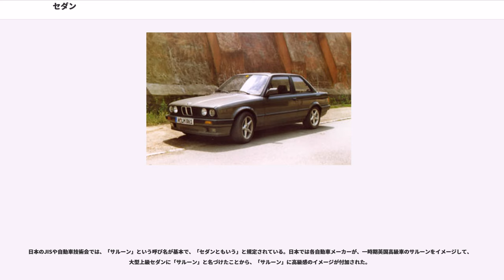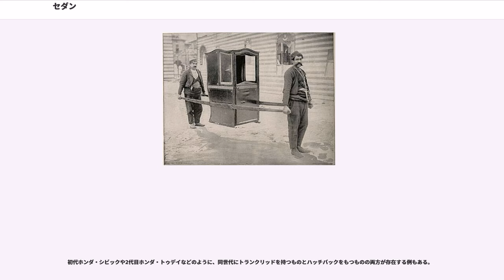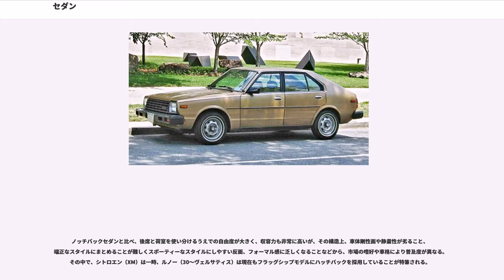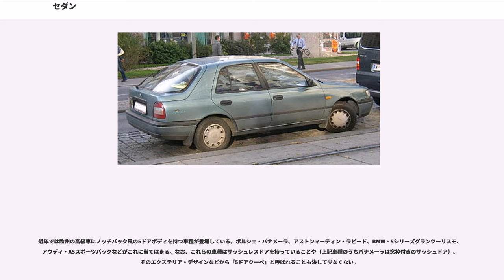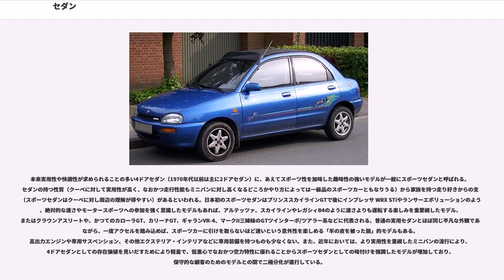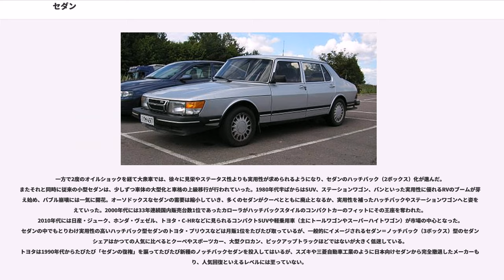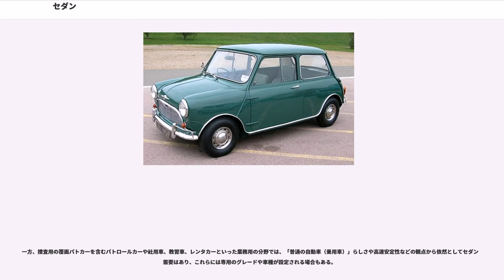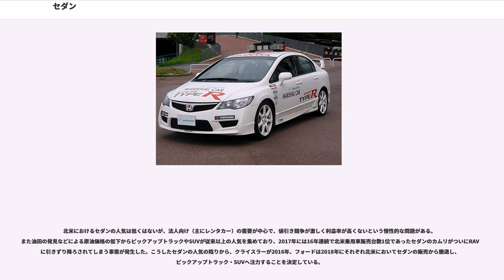セダン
セダン（""）は、車体形状や使用形態により分類される自動車の形態の1つである。

セダンの名称は17世紀頃に南イタリアから広まった乗りかごのセダンチェア（sedan chair、椅子かご）からである。ラテン語で「腰掛ける」の意味の sedeo, sedo が語源といわれている。ちなみに、セダンチェアの語源がフランスの町のスダンで作られたことに由来するといわれることがあるが、それは違う。軽自動車の場合は形状がセダンでも分類としては「軽自動車」となる場合もある。

イギリスではサルーン ()、ドイツではリムジーネ、フランスではベルリーヌ（ベルリネット）、イタリアではベルリーナ（ベルリネッタ）もしくはクワトロポルテ（「4つの扉」の意） と呼ばれる（ただし一部のヨーロッパではクラシックと呼ばれる場合もある）。日本およびアメリカ合衆国では一般にはセダンが一般名称で、サルーンは上級グレードの商標として用いられることが多いが、実質はイギリス英語とアメリカ英語の呼称の違いであり、日本工業規格（JIS）や自動車技術会での技術的な扱いではまったく同じものを表す。

日本のJISや自動車技術会では、「サルーン」という呼び名が基本で、「セダンともいう」と規定されている。日本では各自動車メーカーが、一時期英国高級車のサルーンをイメージして、大型上級セダンに「サルーン」と名づけたことから、「サルーン」に高級感のイメージが付加された。

一般的にはリアデッキを持つノッチバック（3ボックス）型の乗用車のことをいうが、中にはメーカーの都合やカテゴライズの便宜上などでリアデッキを持たないノッチレス（2ボックス）型も含まれることがある。

セダンには独立したトランクを持つタイプ（2ドア/4ドアセダン）と独立したトランクを持つかわりにリアハッチを設けたハッチバックタイプがある。2ドアセダンはかつて、小型大衆車を中心にオーナードライバー向けとして設定されていたが、使い勝手の乏しさなどの理由で需要が激減し1980年代に入ると日本国内ではほとんどが4ドアセダンとなる。2ドア乗用車は、1980年代以降の近代において3ドアハッチバック、もしくはクーペにそれぞれ分類されるため、用語としての2ドアセダンはほぼ使われていない。

ボンネットと、独立したトランクリッドを持つトランクルームの間に車室を持つ。現在のセダンとしてはもっとも車種の多い形状となる。「3ボックスカー」と呼ばれることもある。

静粛性に優れる、車体剛性が損なわれにくい（安定しやすい）、荷室の中を覗かれない、被追突時におけるリスクが小さいなどの利点がある。北米では、防犯上の理由で独立したトランク構造が好まれ、バレーパーキングではトランクオープナーに施錠をするか、またはトランクを開けることができないスペアキーのみでクルマを預ける場合に都合が良い。

FR（後輪駆動）や四輪駆動の場合はサスペンションアーム、プロペラシャフト、デフ、ドライブシャフトがトランクルームの前や下に位置するため、ラゲッジルームがいびつな形状となったり、容量が限られる場合がある。FF（前輪駆動）の場合はリア周りのレイアウトに制限は少ないが、同じノッチバック型の2ドアクーペ同様、バルクヘッド貫通型のトランクスルー機構を持った車種以外では、大きな（または長尺の）荷物を積めないなどの欠点もある。

多くの自動車メーカーのコンパクトカーを除く基幹車種では、企画時にノッチバック型セダンが最量販車種として位置づけられることが多く(一部例外あり)、その設計を基本とし、ステーションワゴン、ハッチバックセダン、クーペをはじめとした派生車が開発され、時としてコンバーチブルが生まれることもある。ホンダ・アコード（セダン）をベースにアコードツアラー、アコードクーペを作るなど。ただし、近年では車体剛性や後方の衝突安全性能の確保が難しいという理由でスバル・レガシィB4（BM型系以前）、およびスバル・WRX（VA型系以降）、トヨタ・カローラアクシオ（発売当初から）、トヨタ・アベンシスセダン（2代目のみ日本市場でも販売）などのようにステーションワゴンをベースに逆にセダンを作る例やスズキ・SX4セダン（のちのスズキ・シアズ/スズキ・アリビオ）やスバル・レガシィB4（BN型系以降）のように、クロスオーバーSUVをベースに逆にセダンを作るという例もある。

今日のクーペ同様、年代が新しくなるほどノッチバックとファストバックの境界線が曖昧になってきており、メーカーによってはファストバック型の4ド...